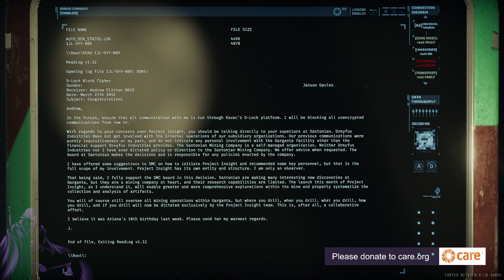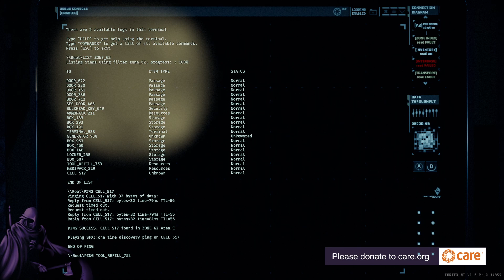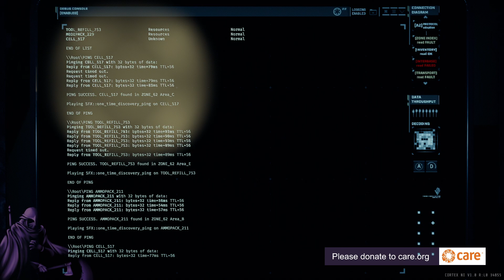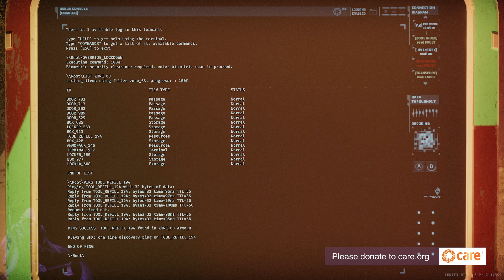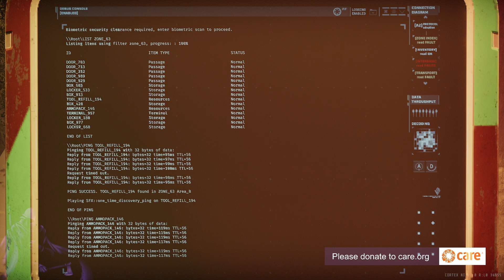Charity Run, Solo | GTFO: Level 5-1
Epilepsy Warning.

New area: The floodways.  Very big and foggy.

This is the full challenge list I'm running:

Solo:  I'm playing by myself.  I do have bots, though.
No Boosters:  I'm using no stat boosts.